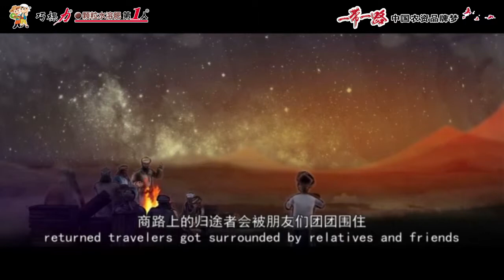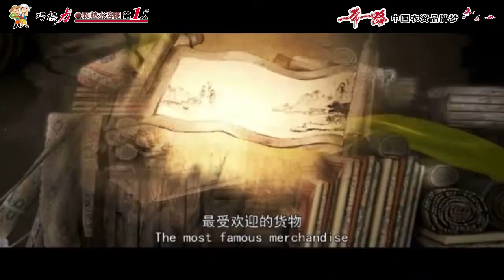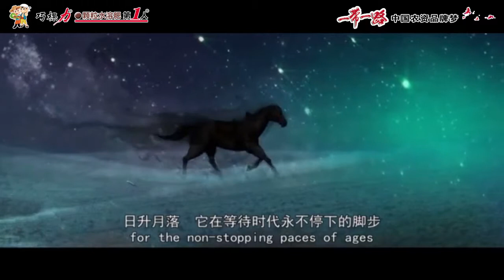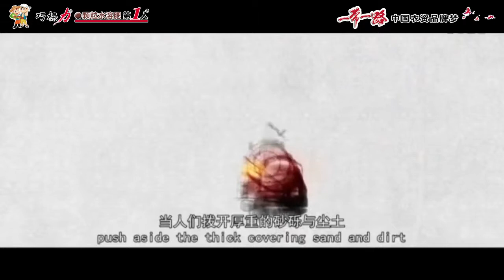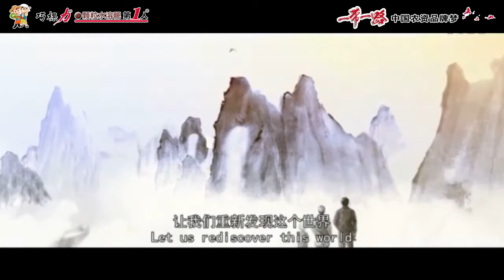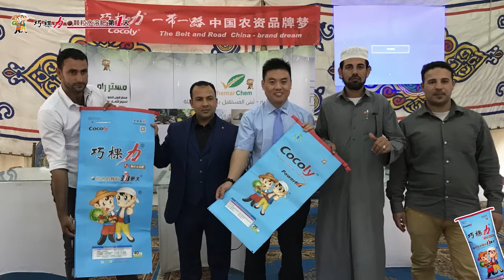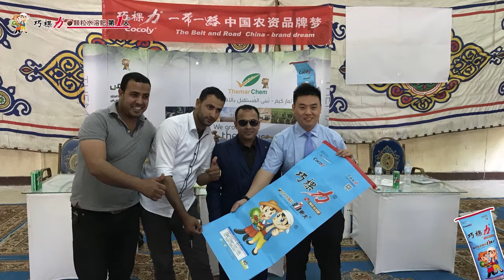the founder of granular water soluble fertilizer cocoly selling very well in all over the world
the founder of granular water soluble fertilizer cocoly selling well in all over the world